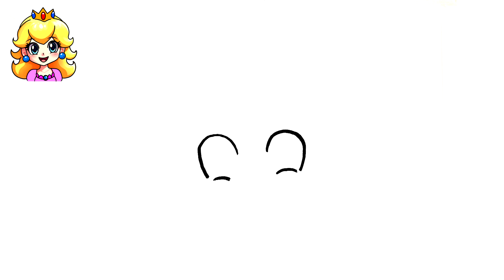CÓMO DIBUJAR A LA PRINCESA PEACH ANIME FACIL 👑| SUPER MARIO BROS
Aprende a dibujar la princesa Peach!
¡En este video aprenderemos a dibujar la princesa Peach!

Si has venido a aprender a dibujar la princesa Peach, ¡has venido al lugar correcto!

Para aprender realmente a dibujar la princesa Peach, mira el video hasta el final siguiendo todo el paso a paso.

Dibuja la princesa Peach e impresiona a todos con tu talento y habilidad! 😎